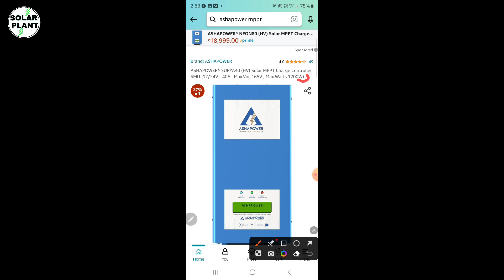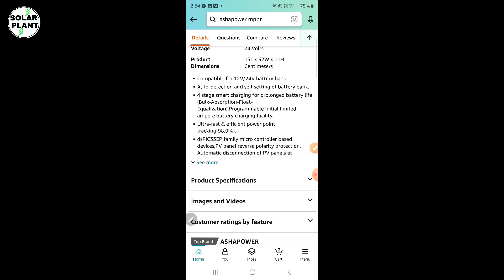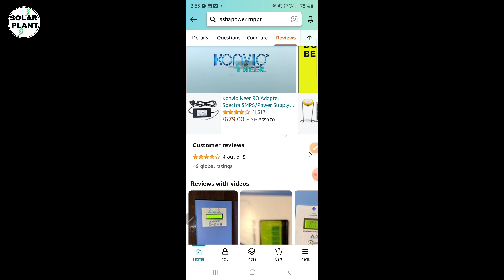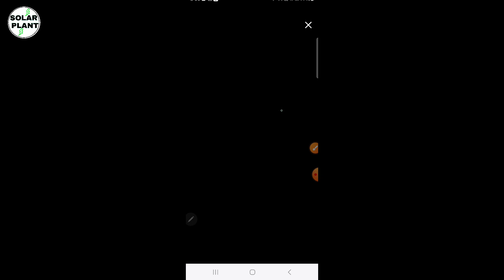ये हैं सबसे सस्ता Ashapower का Mppt कम Panel में अधिक लोड चलाने वाला AshapowerMppt Ashapower 😊😊😊😱😱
utl Rmppt,
utl mppt smu 12v/24v 40 amp,
automatic solar charge controller,
utl mppt solar inverter,
utl mppt charge controller,
utl mppt vs smarten mppt solar
charge controller,
utl mppt solar charge controller tamil,
utl mppt solar charge controller
repair,
utl mppt solar pcu,
utl mppt 2kva pcu (gamma),
utl mppt controller,
utl mppt smu,
Solar MPPT,
solar mppt charge controller,
solar mppt inverter,
solar mppt charge controller circuit
diagram,
solar mppt controller,
solar mppt inverter price,
solar mppt malayalam,
solar mppt charger,
solar mppt connection,
solar mppt matlab simulation,
solar mppt vs pwm,

Microtek 2kva inverter 24 Volt 2 Battery पर चलने वाला Inverter पूरे घर लोड चलेगा